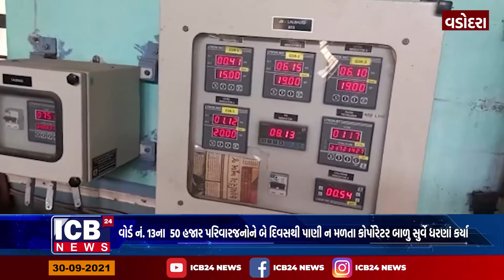વડોદરા-વોર્ડ નં.૧૩ના ૫૦ હજાર પરિવારજનોને બે દિવસથી પાણી ન મળતા કોર્પોરેટર બાળુ સુર્વે ધરણાં કર્યા